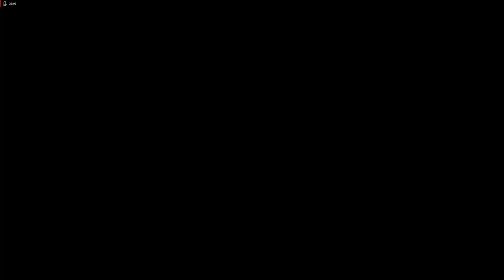Lets Play Parasite Eve - Deutsch - Part 12 - Die Kanalisation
Nachdem wir den Boss im Warenhaus besiegt haben und unseren Raketenwerfer eingesackt haben, geht es nun in eine ziemlich nervige Kanalisation.